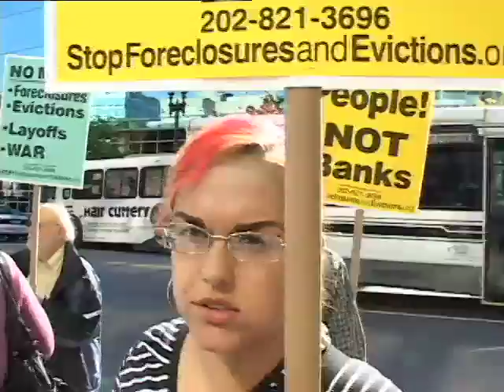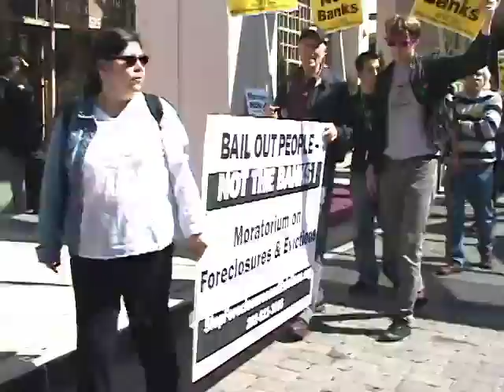Protest Mortgage Bankers in Washington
Ad Hoc National Network to Stop Foreclosures & Evictions is organizing activists and angry victims of foreclosures from many cities and states across the country to demand a moratorium on foreclosures and evictions. People are uniting to stop evictions in their neighborhoods because housing is a human right. People are outraged at Congress for selling out to the big banks.